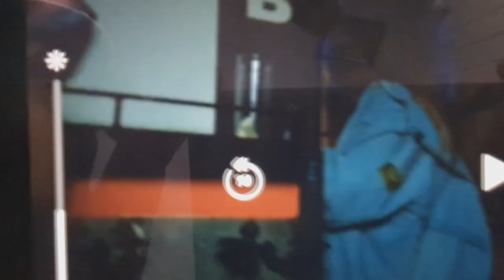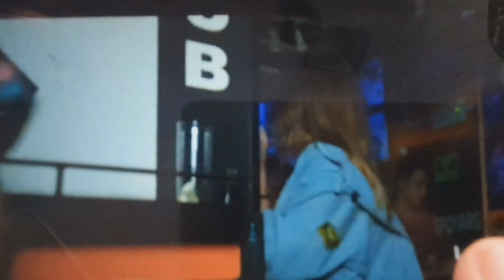♀️ Mario Luna INDIGNADO contra la Propaganda FEMINISTA de las Series de Netflix ¡Video Inédito!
La Guerra Cultural conta el FEMINISMO RADICAL está en marcha y si no damos Batalla, la Guerra está perdida.

📚 FUENTES